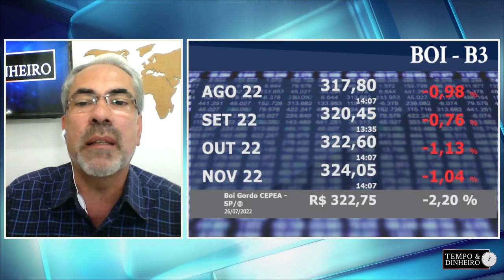Boi gordo patina a espera de agosto e reação da carne no dia dos pais